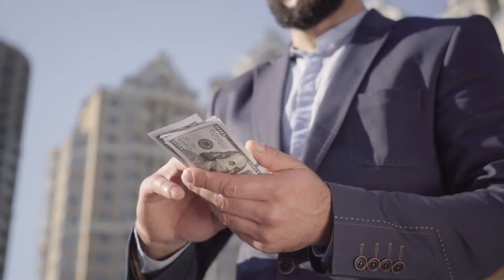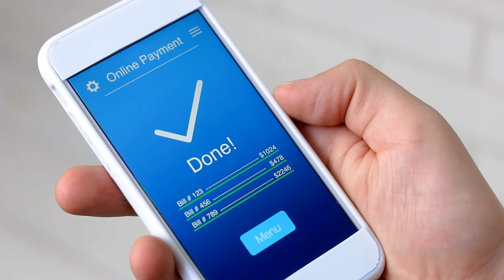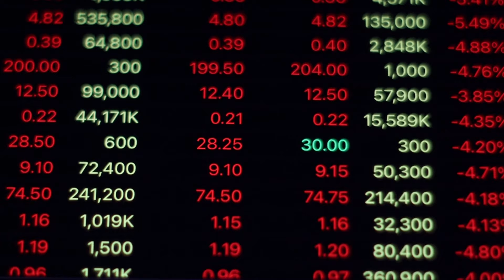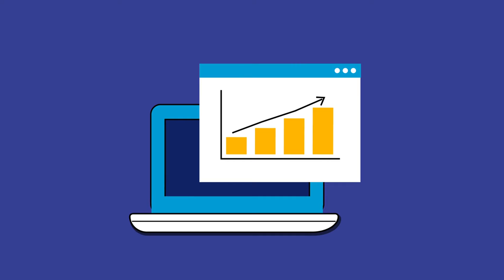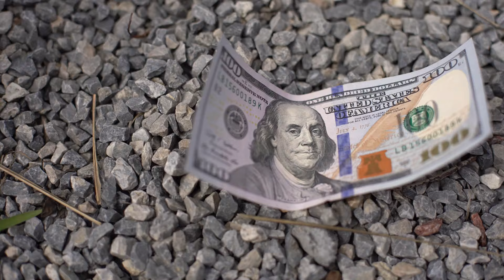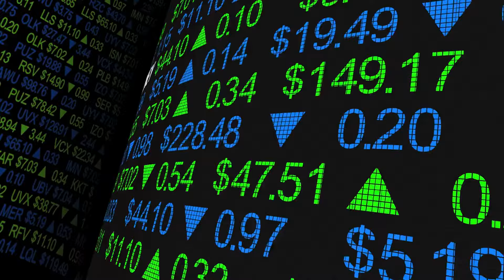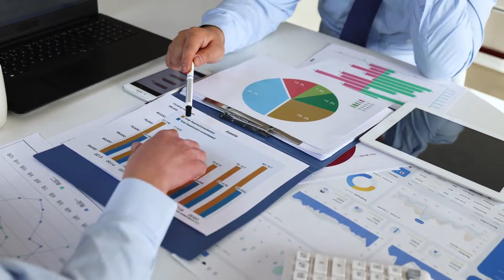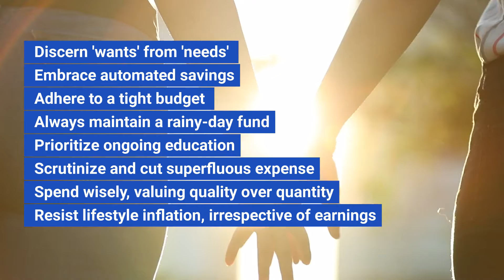8 Surprising Millionaire Habits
Discover the 8 life-changing habits that can make you a millionaire by 30! 💰🚀 From saving to smart investing, these are the secrets of the wealthy you need to know. Are you ready to transform your finances?! 💼✨

📌 In Today's Video Learn & Empower Yourself with:
         • 🎯 Mastering Needs vs. Wants
         • 💡 Set & Forget Savings
         • 📘 Investing in Knowledge
         • 💰 Budget Mastery
         • 🚫 Lifestyle Inflation
         • 📈 Intelligent Investing

» Timestamps ⏱️
00:00:28 Habit 1  Distinguishing 'WANTS' from 'NEEDS'
00:01:30 Habit 2  Automated Savings
00:02:25 Habit 3  Investing in Learning
00:03:32 Habit 4  Strict Budgeting
00:04:58 Habit 5  Disciplined Savings
00:06:10 Habit 6 Avoid Lifestyle Inflation
00:07:06 Habit 7 Spend Wisely

Welcome to Financially Wealthy!
On this channel, I'm here to guide you through the essentials of money management 💸💲, frugal living 🐖💳, budgeting 📊, earning 💵💰, and investing 📈💹.

To gain financial freedom, understanding core financial principles is key. I'll cover Money Management, Investment Strategies, Budgeting, Credit Score Improvement, Wealth Building, and Savings Tips. Let's journey to financial independence together!